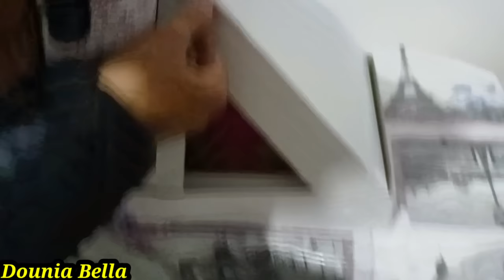اليوم غنشارك معاكم تحضيرات وحفل عيدميلاد إيلي🤩وينو على الطورطة لي صيبتها ليها كيوت فيهامشيشة😱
رابط الفيديو كليب دأغنيتي  10 مليون